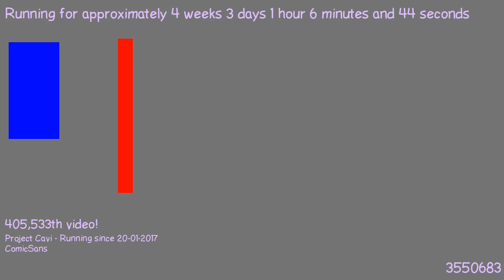1487632247 - Webdriver Cavi - H2